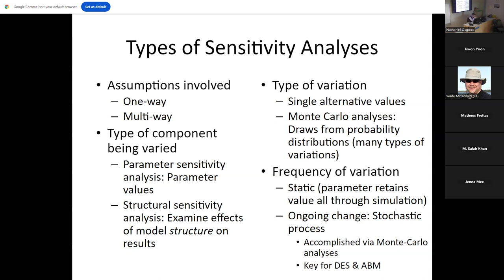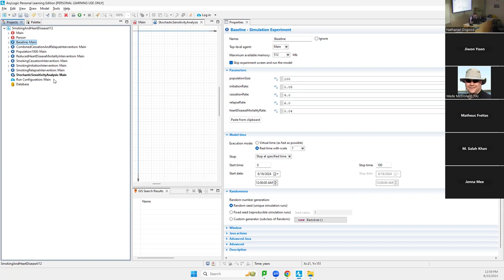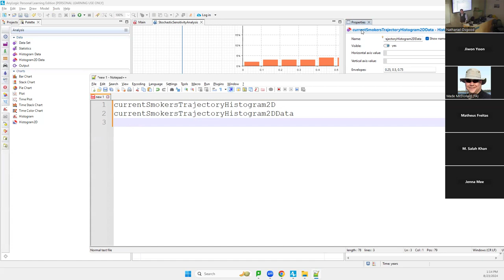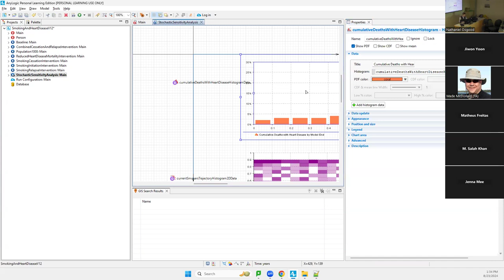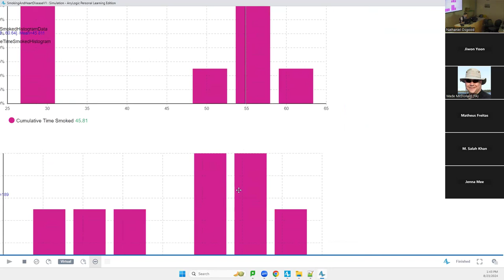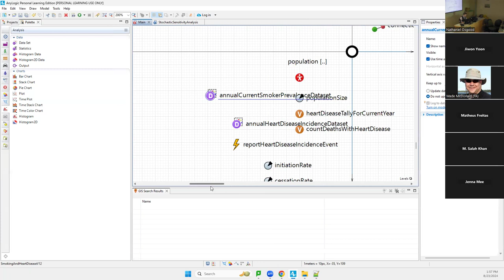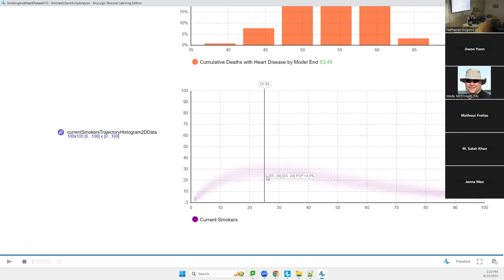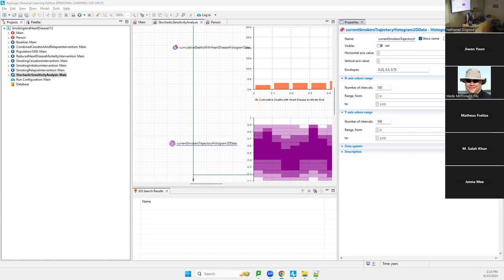Introducing AnyLogic mechanisms for stochastic sensitivity analysis and Histogram2D output in an ABM